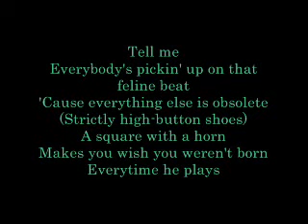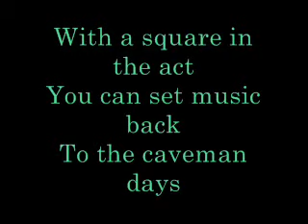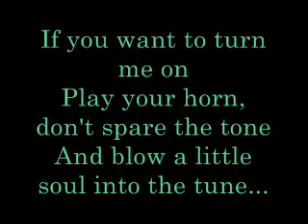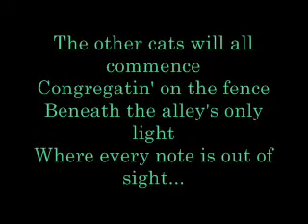Everybody Wants To Be a Cat Lyrics